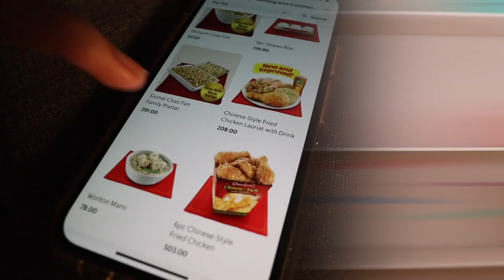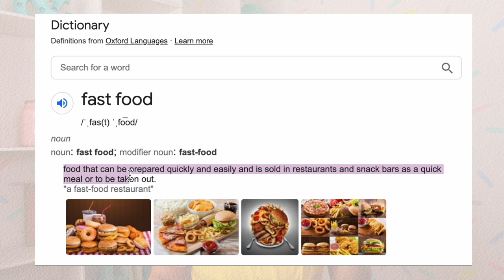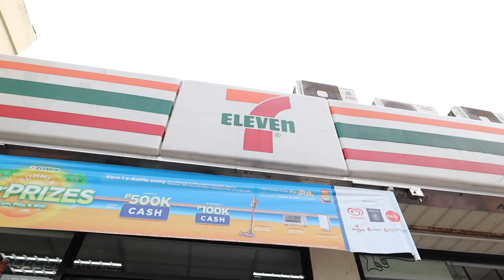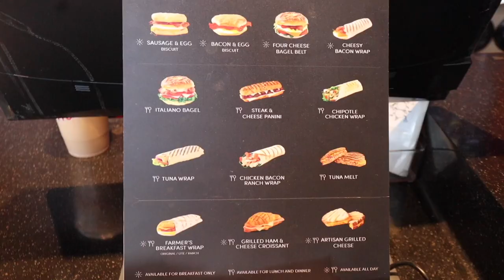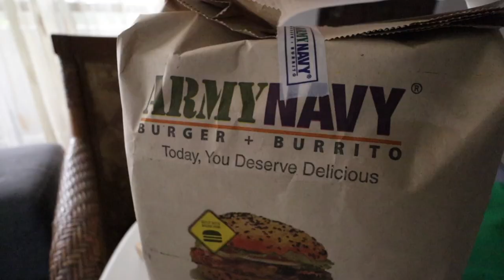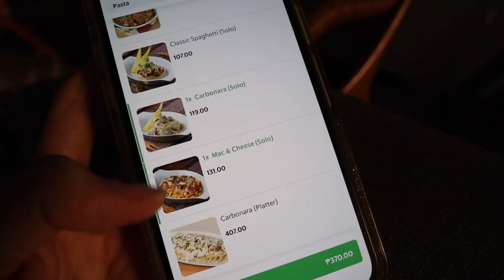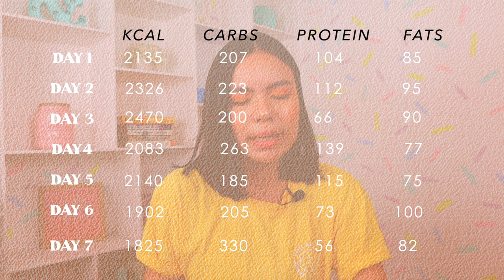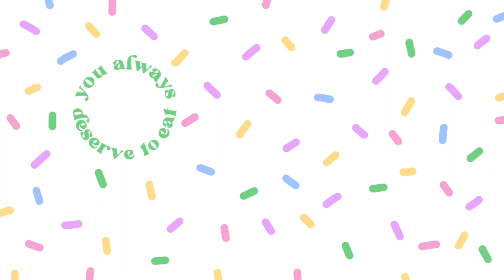DIETITIAN EATS ONLY FAST FOOD FOR ONE WEEK? | Jo Sebastian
Fast food isn't the most well accepted food out there, but it is the most accessible. Let's see what happens if we only eat fast food for one WHOLE week? The cost? The feeling? Our nutrient intake?

0:00 - Intro
0:23 - What is Fast Food
1:32 - Day 1-7
9:06 - Total Cost
9:36 - Nutrient Profile
10:29 - Did My Body Change?
10:52 - Is Fast Food Addictive?
12:10 - Final Thoughts

YOU ALWAYS DESERVE TO EAT.